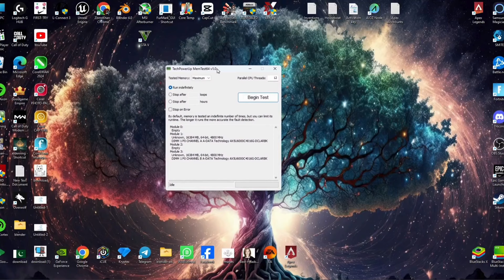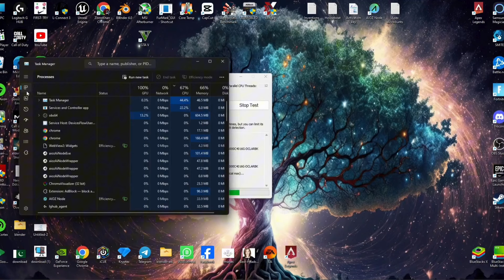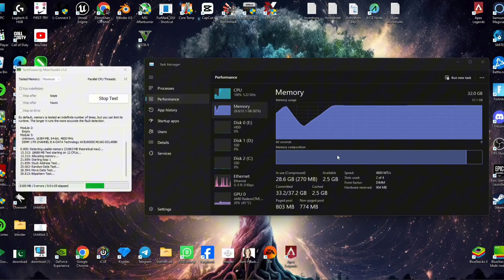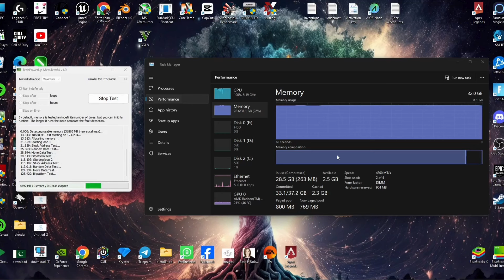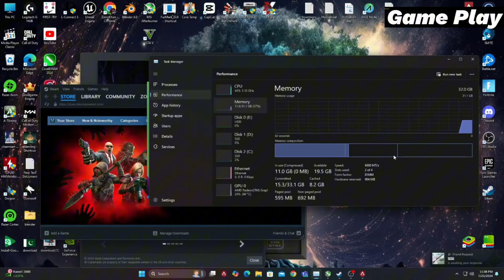XPG Lancer DDR5 RGB RAM Review | xpg lancer ddr5 rgb 6000mhz | RAM tested and overclocked | Rja 500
👉 Assalam Alaikum!
Today I'm going to review the XPG Lancer DDR5 RGB RAM. I covered a lot of things about this Ram.

👉 Specifications Overview:
Display and discuss key specifications:
Memory type: DDR5
Speed: 6000 MT/s
CAS latency: CL30
Voltage: 1.35V
Compatibility: Intel XMP 3.0 and AMD EXPO.